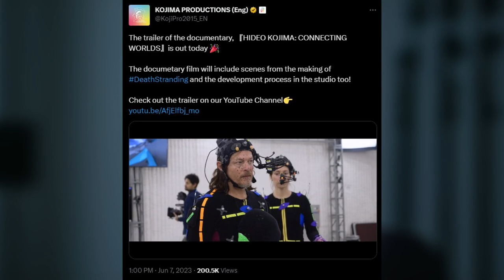Hideo Kojima Documentary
A documentary about Hideo Kojima will be coming out. I also discuss Honkai Star Rail, and the Guerrilla Collective 2023.

Welcome to Your Ultimate Gaming News Destination! You've come to the right place if you're craving the latest news, scoops, and insider takes on your favourite video games.

Timestamps:
00:00 Intro
00:07 Guerrilla Collective 2023
00:31 Honkai Star Rail Silver Wolf
00:43 Hideo Kojima Documentary

Delve deep into the heart of the gaming industry with me, as I provide detailed analysis, announcements, and personal perspectives as an experienced gamer. Stay one step ahead with comprehensive guides and insights on new releases, gaming updates, and much more.

Be part of our dynamic gaming community, stay informed, and join the conversation. Let's conquer the gaming world together, one game at a time!

Mithrie